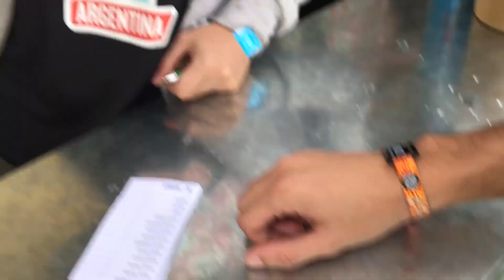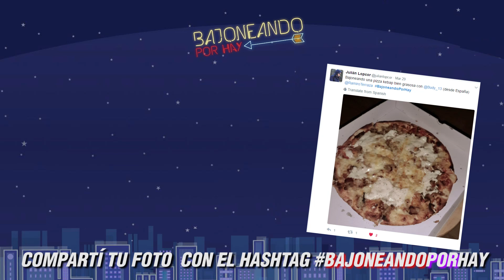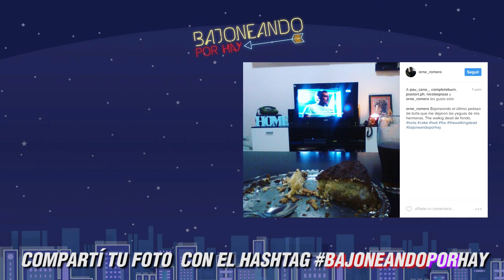Bajoneando en el Lollapalooza 2017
En esta ocasión aterrice en el hipodromo de san isidro donde se llevaba a cabo el tan esperado lollapalooza,y bueno eso fue lo que paso.

▼ Redes Bajoneras ▼